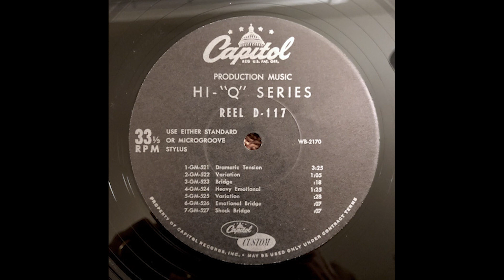[Capitol Hi Q] D 117#WB 2170 Dramatic Tension, Suspense 1967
D 177 -01- Ib Glindemann - GM-521 Dramatic Tension
D 177 -02- Ib Glindemann - GM-522 Variation
D 177 -03- Ib Glindemann - GM-523 Bridge
D 177 -04- Ib Glindemann - GM-524 Heavy Emotional
D 177 -05- Ib Glindemann - GM-525 Variation
D 177 -06- Ib Glindemann - GM-526 Emotional Bridge
D 177 -07- Ib Glindemann - GM-527 Shock Bridge